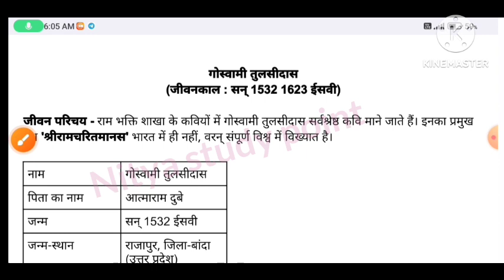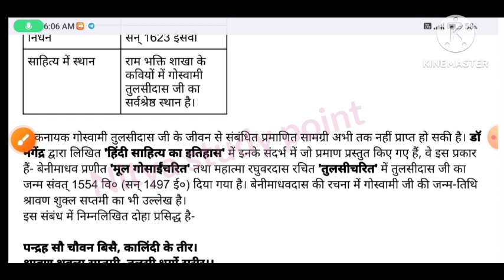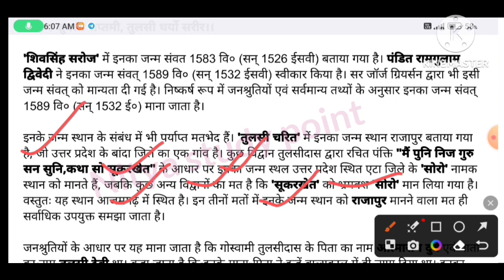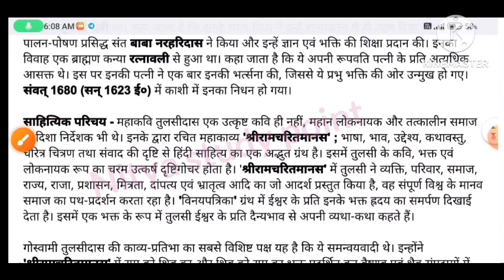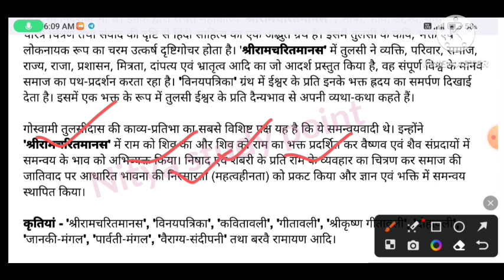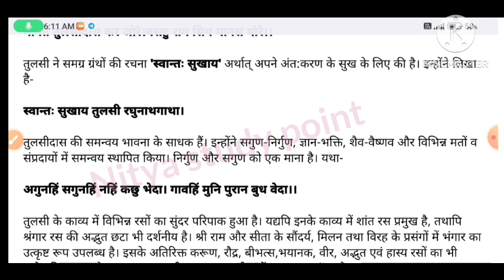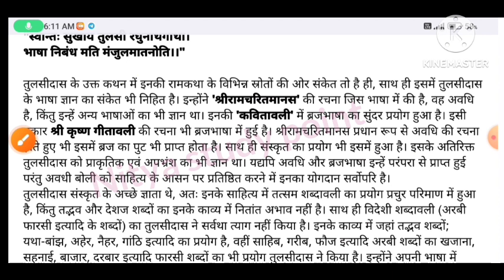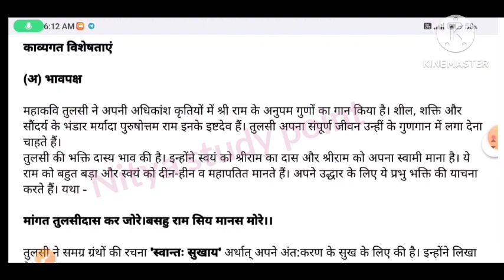तुलसीदास जी का जीवन परिचय | Tulsidas ka jivan Parichay | Biography of Tulsidas in Hindi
Your queries -